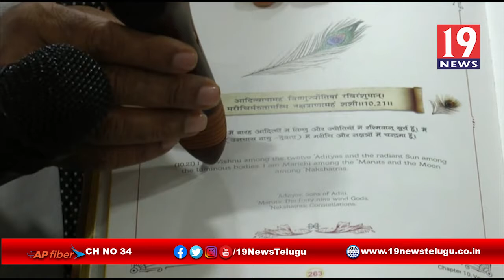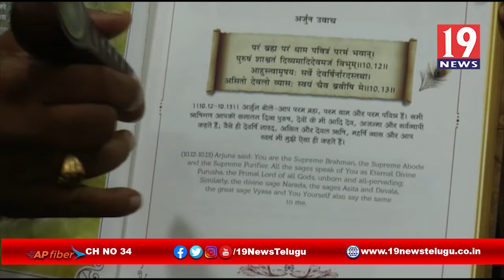19 న్యూస్ ఆధ్వర్యంలో స్పీకింగ్ భగవద్గిత ఆవిష్కరణ